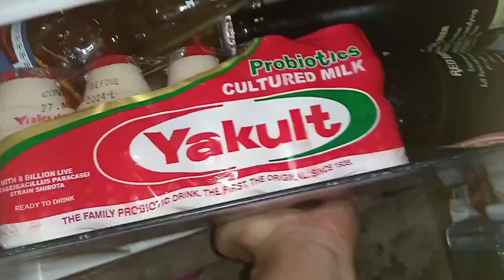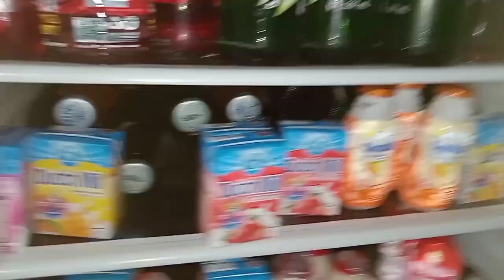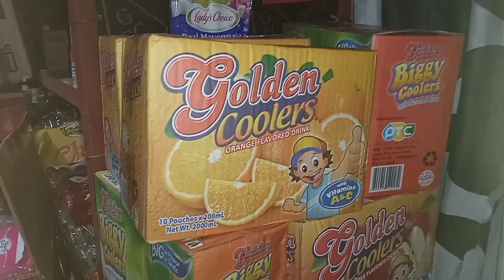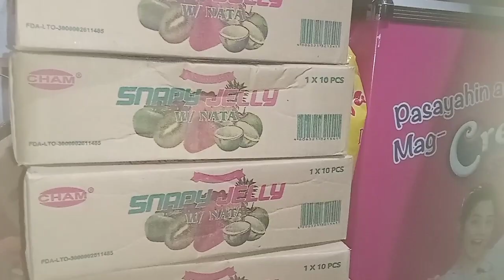SARI SARI STORE. ITEMS NA PINAKAMABENTA SA MAINIT NA PANAHON PANAHON.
SARI SARI STORE. ITEMS NA PINAKAMABENTA SA MAINIT NA PANAHON.
DAPAT LAGENG FULL STOCK!